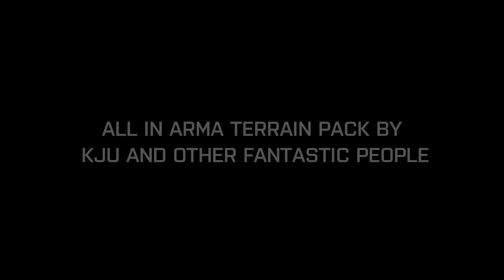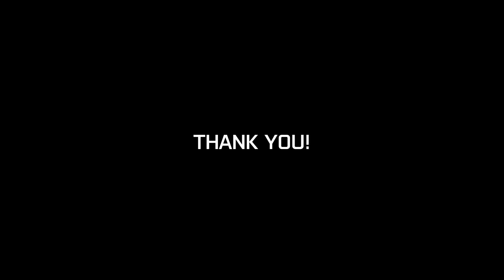Arma 3 - Community Upgrade Project - Terrains (Release Trailer)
Trailer for All in Arma Terrain Pack in Arma 3. All BI improved terrains from A1, A2, OA and its DLCs, allows the use of most community made terrains from A1/A2/OA in A3, new A3 tech lighting and street lamps and so much more!